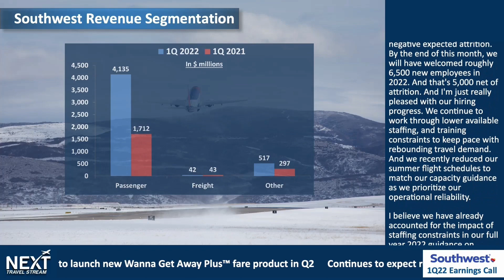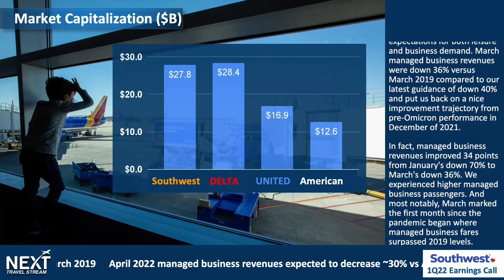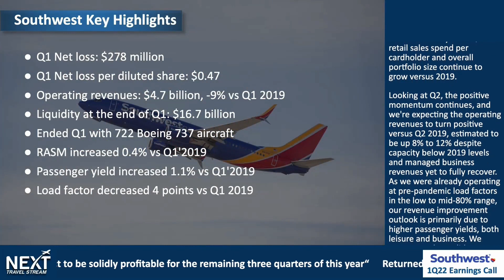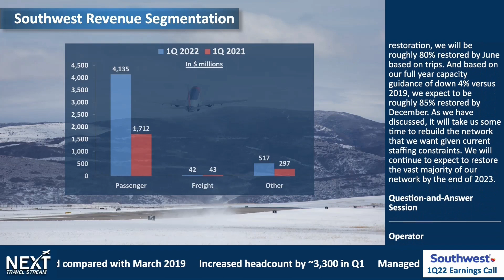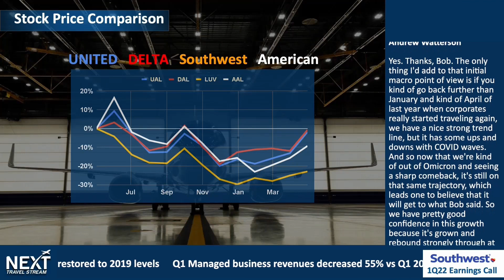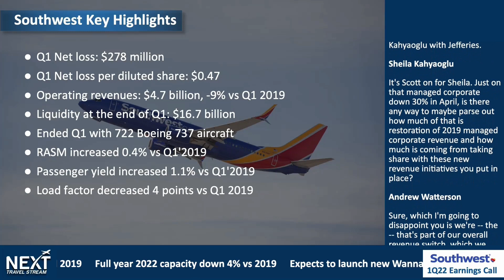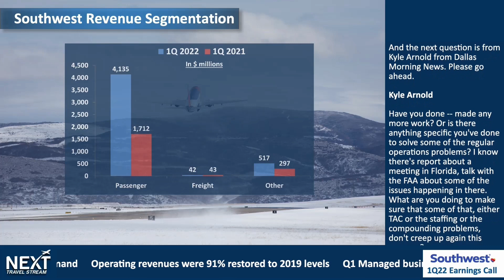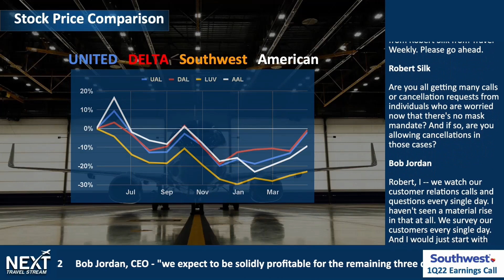Q1 2022 Earnings Report | NEXT Travel Stream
Southwest CEO Bob Jordan and his executive team discuss the rapid return of travel demand, their urgent hiring plans, and the outlook for the largest US domestic airline.